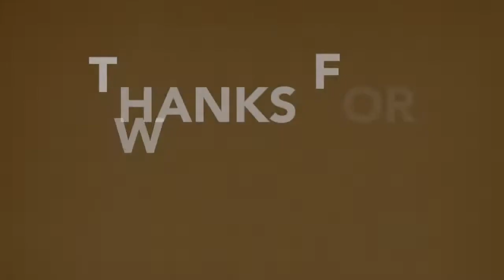Advanced Warfare Guns Em1 (Best Class Setup)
Advanced Warfare Gun Em1

Next Gen

My INSTAGRAM and TWITTER : KingAlexChak